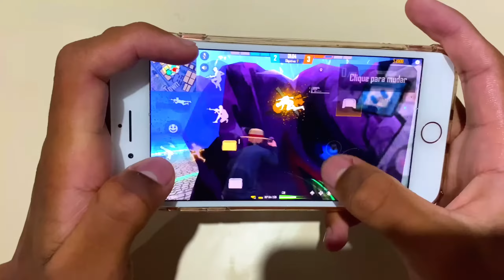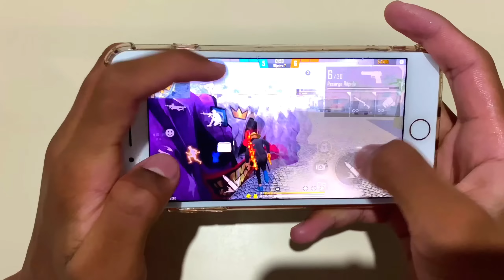IPHONE 8 PLUS 📱HANDCAM ⚡👽 / DESIRT KING/M10 KING 👑handcam freefire@AXEFF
IPHONE 8 PLUS 📱HANDCAM ⚡👽 / DESIRT KING/M10 KING 👑handcam freefire@AXE FF @PAGAL ABHI 100k

amous legends iphone 8 plus use kyun karte hai
why famous legends use iphone 8 plus
legends hamesha iphone 8 plus hi kyun use karte hai
why m8n use iphone 8 plus
why nobru use iphone 8 plus
why legends use iphone for gameplay
swam ff
swam
gw manish
gw manish face reveal
mysterious facts
unknown facts
free fire highlights
free Fire broken gamimg
apelapato
the donato Free Fire
Bar1 ff
Gravando as mãos free Fire
HANDCAM
RUOK ff
handcam free fire
emulador ff
Mode ruok Apelapato
Free fire iphone 7 plus
free fire iphone
free fire iphone 6
free fire iphone highlights
free fire iphone 8
free fire iphone x
faster player free fire
free fire capa
free fire mestre
como pegar mestre free fire
free fire sensibilidade
CHARLESz
Free fire solo vs squad
Free fire
iphone 8 plus free fire
iphone 8 plus test game
iphone 8 plus test game free fire
iphone 8 plus free fire gameplay
free fire
iphone 8 plus free fire setting
White ff
White ff Clash of gods
White ff X1
White ff shotgun
Free fire spas12
Free fire X1
Free fire 1v1
Free fire iPhone 8 Plus
Free fire satisfatório
Best moments free fire
Free fire headshot
White ff vs pro player
iphone 11 vs iphone 8 plus free fire
Famous Players Why Using iPhone 8 Plus | White FF
Maxado FF
Jack FF
Nobru Why Using iPhone 8 Plus
Free Fire Players Why Using Dpi
Free Fire Players Why Using I phone 8 plus
Nobru Why Using I phone 8 plus
Maxado FF Why Using I phone 8 plus
White FF Why Using I phone 8 plus
Vpa Gaming
Raistar Why Using I phone 8 plus
Free Fire Vpa Gaming
Free Fire Raistar
AjjuBhai94
Free Fire Live
iPhone 8 Plus Free Fire Gameplay Test
iPhone 8 Plus Legend High Graphics Free Fire Test
iPhone 8 plus Gaming Review
iPhone 8 plus Free Fire Test
iPhone 8 plus Free Fire Graphics Test
iPhone 8 Plus Processors Free Fire Test
iPhone 8 plus Unboxing
Poco F3 GT 5g Free Fire Gameplay Test
OnePlus Nord 2 5G Free Fire gameplay Test
freefire
badge99
Free fire league
Highlights free fire iPhone 8 Plus
FFh4x
Sensibilidad free fire iPhone 8 Plus
Sensibilidad free fire iPhone
Sensibilidad free fire Xiaomi
Sensibilidad free fire Samnsung
Sensibilidad free fire Motorola
Custom hud free fire 3 dedos
Highlights em campeonatos
Pilas FF
Torneos free fire
Granadier free fire
Configuración perfecta free fire
Superación free fire
Motivación free fire
Diamantes gratis free fire
Hacks free fire
Naguara gg
Naguara cup
Ffhax
Sensibilidad para dar todo rojo free fire
no prank ff
badge 99
two side gamer prank
amit bhai prank
i phone max
i phone gameplay
free i phone 8 plus
gta mobile full working
i phone 8 plus vs i phone 11 pro
i phone free fire logo
i phone 100 free fire gameplay
i phone free fire max gameplay
i phone handcam
i phone vs asus rog
laptop vs i phone 13 ff
free fire gameplay asus rog strix g15 free fire gameplay
Best Settings⚙️ HUD + SENSI + DPI 👽🎯 IPHONE 8 PLUS📱- Free Fire Highlight
Handcam iPhone 8 Plus
Garena FreeFire
Free Fire
Free fire minedead
Minedead Iphone
Minedead celulares
Minedead Iphone 8 plus
minedead iphone 7 plus
minedead iphone 11
minedead iphone x
minedead iphone 7
minedead xiaomi poco x3 pro